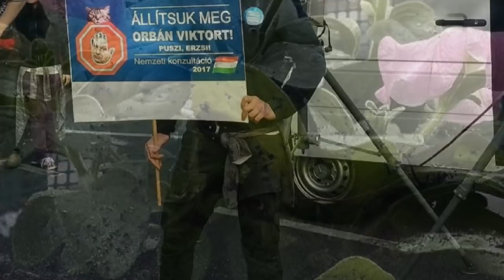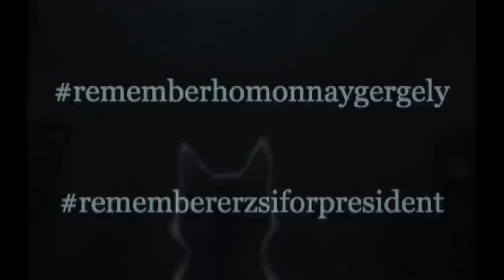Homonnay Gergely 1969 - 2022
Homonnay Gergely író, újságíró, blogger, közéleti aktivista emlékére készítettem ezt a videót.

Idézet az instáról:
"A legszarabb a rákban, hogy kivágnak belőled egy darabot. Csonkolnak. És ez aztán felülír mindent.
Innentől már úgy számolsz, úgy tervezel, hogy mindig figyelembe veszed: az időd véges. Én ennyiben változtam meg. Nincs időm mindenkire, és nem is próbálom eljátszani, hogy van.
Egyszer kialszik a fény, és nem lesz semmi. De amíg van ez a valami, örülni kell, hogy még tart. Hogy még fázik a lábad, kiszárad a szád, és hallod, ahogy az esőcseppek földet érnek. De egyszer csak ez a valami majd eltűnik, és vele együtt minden emlék, érzés, amit csak mi tudhatunk.Amitől csak mi féltünk. Ami csak nekünk volt kedves." (Homonnay Gergely)